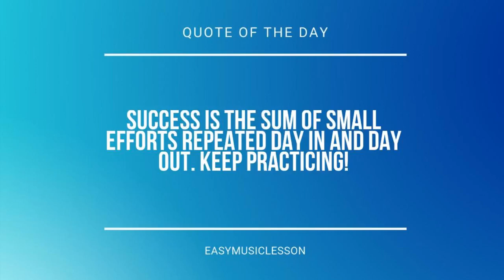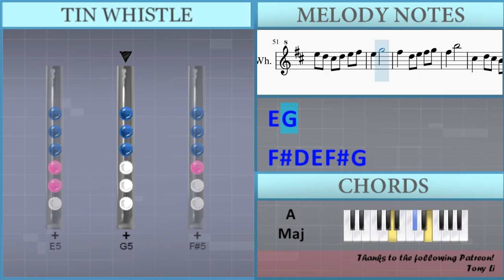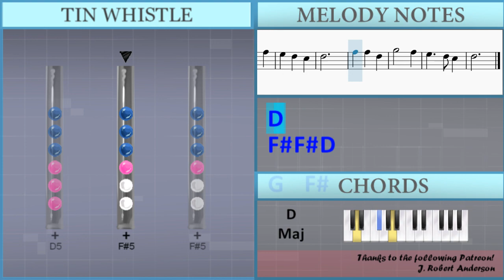How to play Humty Dumpty by Mother Goose on Tin Whistle (Tutorial)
The easiest way to learn how to play Humty Dumpty by Mother Goose on the tin whistle. It's a tin whistle tutorial for Humty Dumpty by Mother Goose.

EasyTinWhistleLesson teaches you to play the your favorite instrument, through easy and simple animation so that you too can learn how to play Humty Dumpty by Mother Goose on the tin whistle easily. A tin whistle tutorial with visual animation graphic.

Lettered notation:
D5
Gb5 Gb5 D5
G5   Gb5
E5   D5 Db5
D5
Gb4   A4
G4   B4
A4 B4 Db5
D5
Gb4   A4
G4   B5
A5 G5 Gb5
E5
Gb4 Gb4 A4
D5
Gb5 Gb5 D5
G5 G5 Gb5
E5 D5 Db5
D5
Gb5 Gb5 D5
G5   Gb5
E5   D5 Db5
D5
Gb4   A4
G4   B4
A4 B4 Db5
D5
Gb4   A4
G4   B5
A5 G5 Gb5
E5
Gb4 Gb4 A4
D5
Gb5 Gb5 D5
G5 G5 Gb5
E5 D5 Db5
D5
Gb5 Gb5 D5
G5   Gb5
E5   D5 Db5
D5
E5 Db5 D5 E5 Gb5
E5 A5
E5 D5 Db5 D5 E5 Gb5
E5 G5
Gb5 D5 E5 Gb5 G5
Gb5 B5
Db5 D5 Db5 B4 Db5
A4   Gb5
G5 Gb5 B5
G5 Gb5 B5
A5 G5 Gb5 E5 D5
Db5   A5
B5 A5 C6
B5 A5 G5 Gb5 E5
D5 D6 Db6
D6
A4 B4 Db5 D5 E5 Gb5
G5 Gb5 E5 D5
Db5 D5 E5 Gb5 G5 A5
B5 A5 G5 A5 B5 Db6
Gb4   A4
G4   B4
A4 B4 Db5
D5
Gb4   A4
G4   B5
A5 G5 Gb5
E5
Gb4 Gb4 A4
D5
Gb5 Gb5 D5
G5 G5 Gb5
E5 D5 Db5
D5
Gb5 Gb5 D5
G5   Gb5
E5   D5 Db5
D5